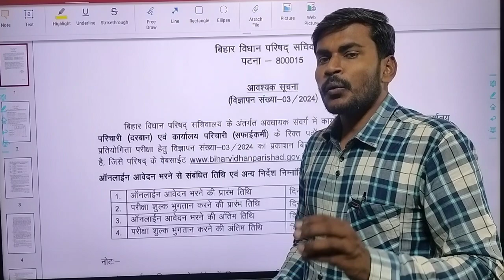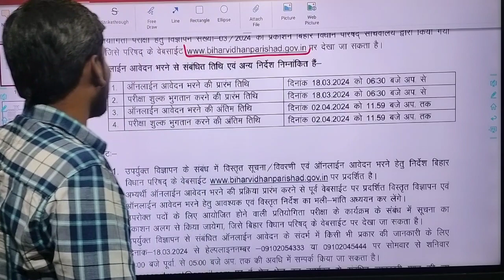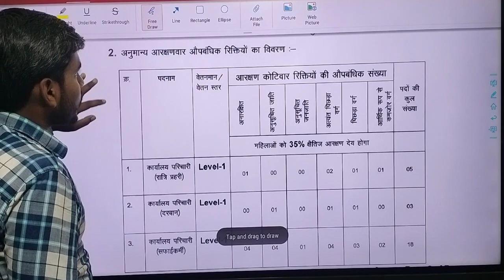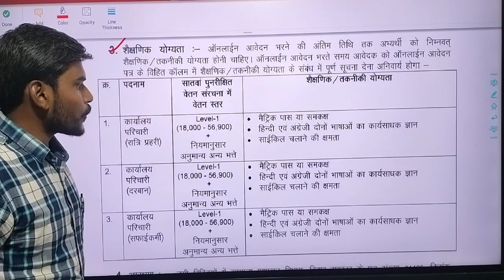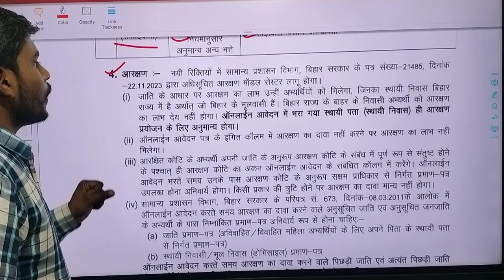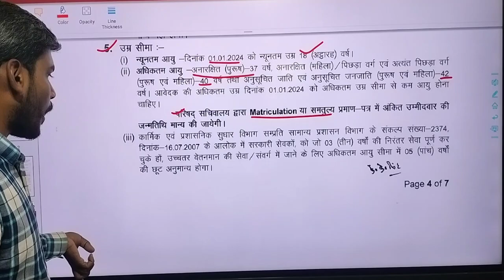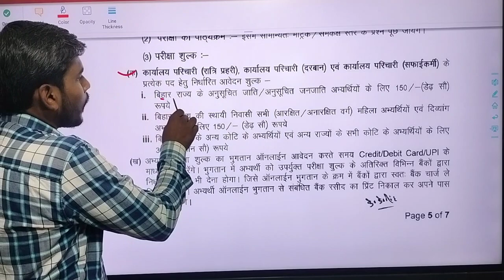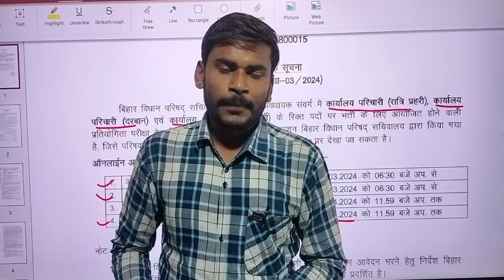110th पास Vancancy 2024 // बिहार विधानसभा सचिवालय